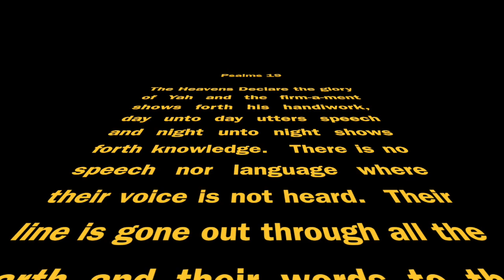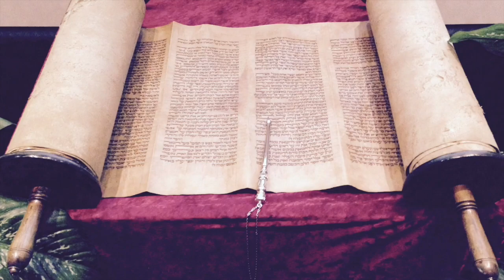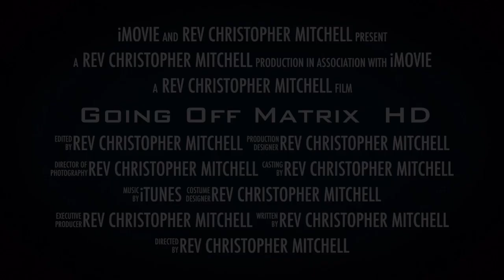Psalms 19 Day Moon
This video is about the Day Moon March 14th 2016...It was a very cloudy day but the moon did break through for some shots.